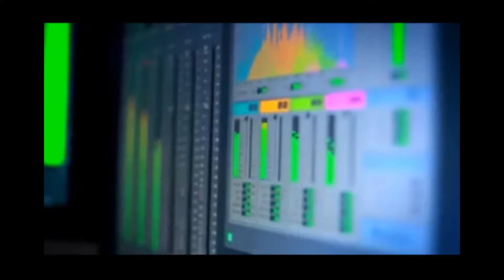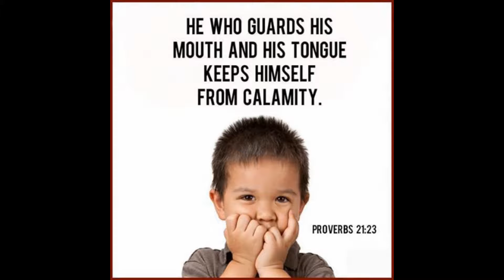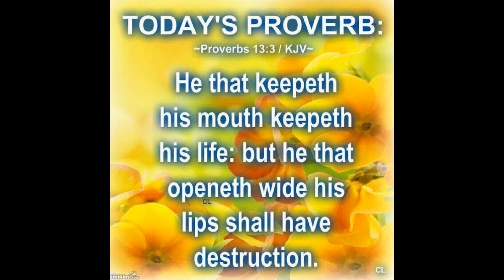Voice of God- 24